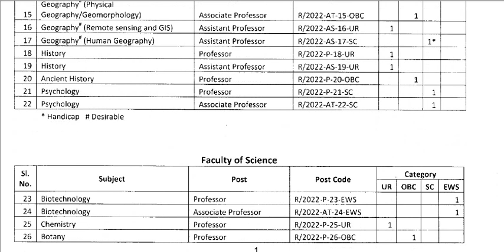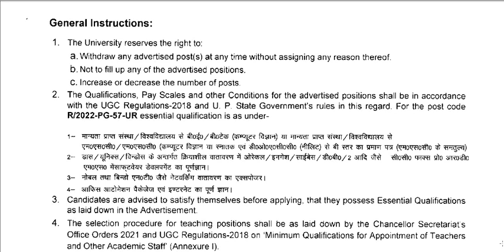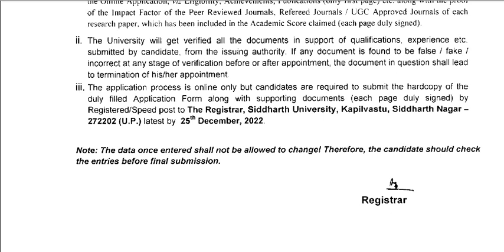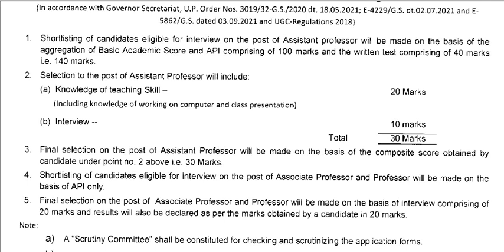Assistant Professor, Associate Professor and Professor Vacancy (Siddharth University)